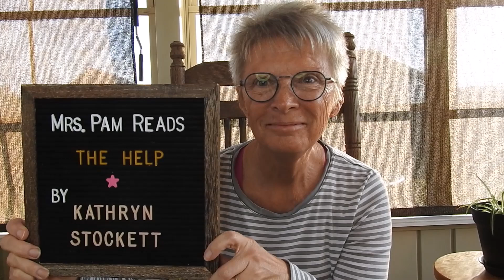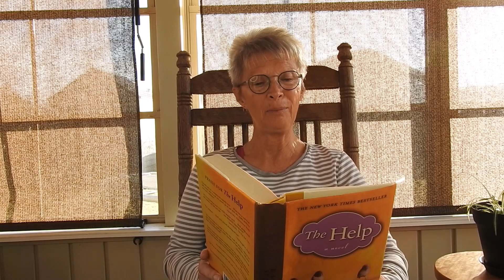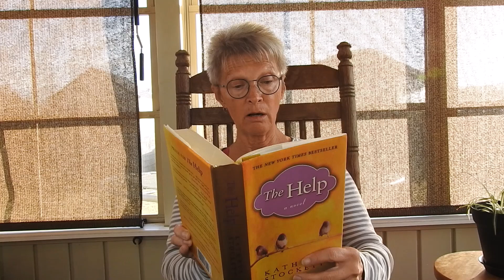The Help Chapter 2 part 3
Mrs Pam reads the final section of chapter 2 in, "The Help." By Kathryn Stockett.